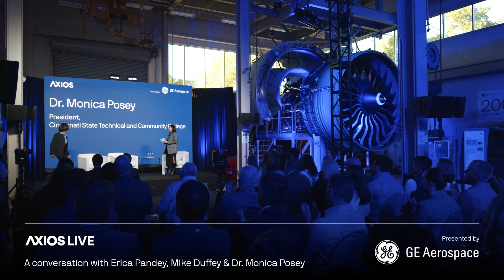Dr. Monica Posey and Mike Duffey in conversation with Axios’ Erica Pandey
Cincinnati State Technical and Community College president Dr. Monica Posey and Ohio Department of Higher Education chancellor Mike Duffey talk with Axios’ Erica Pandey at Axios Live’s Building Workforce Skills in Advanced Manufacturing event in Cincinnati, Ohio, about how local educational institutions are preparing the next generation of workers to excel in advanced manufacturing.